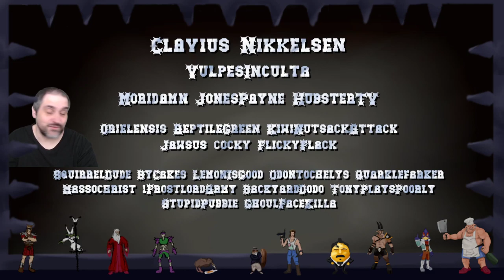Blood Bowl 2 - Tony Awards - Game 3 vs. Humans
Season 32 of CCL
Bretonnians for TonyPlaysPoorly